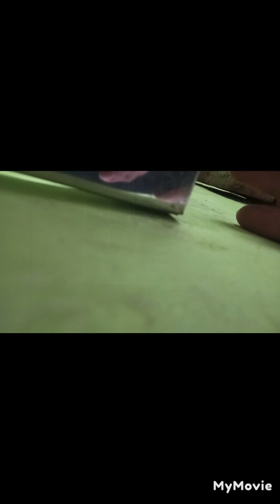ड्रिलिंग मशीन से Save as much as you can 😇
jb chaho jese chaho jidr chaho make changes. Is video me simple usage btaya hai kese ap apni drill machine set se choti moti setting khud kr skte ho ..kidr ka b look change kr skte ho 😇🔱❤️